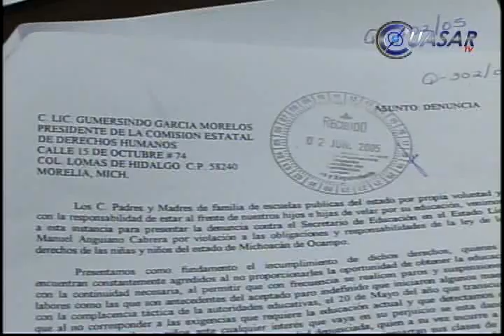Encabeza SEE la lista de Derechos Humanos con más quejas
La Secretaria de educación en Michoacán ocupa el primer lugar a nivel estatal en el número de quejas presentadas en su contra ante la Comisión Estatal de los Derechos Humanos...